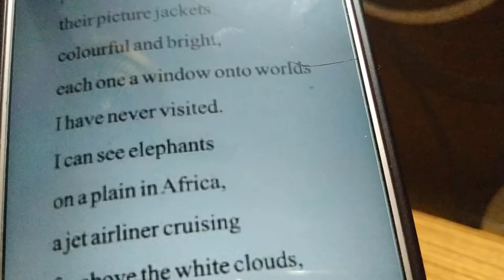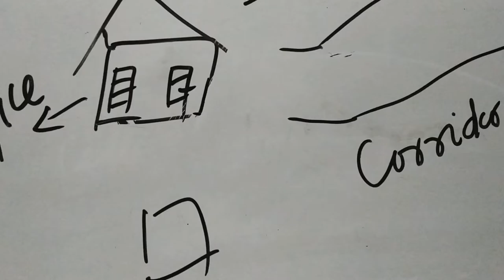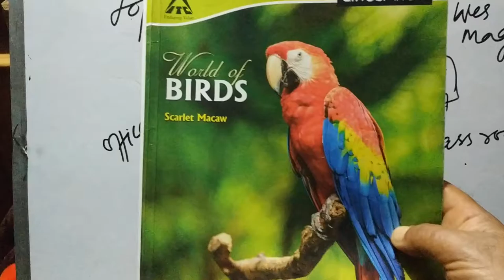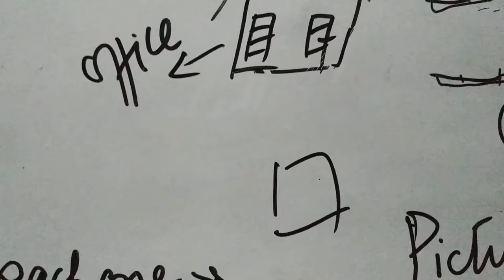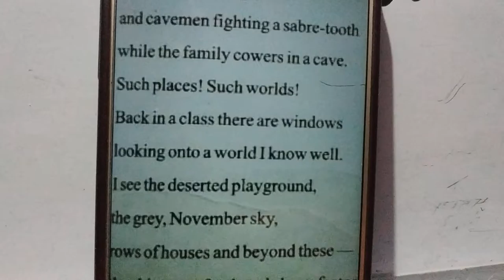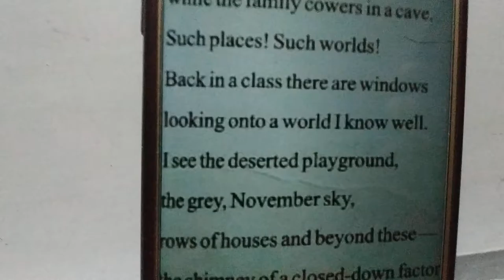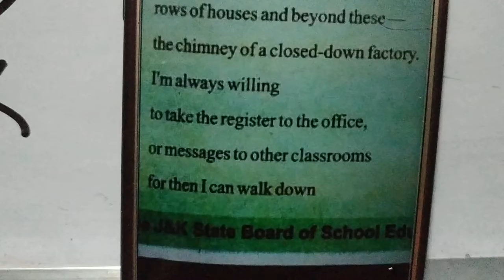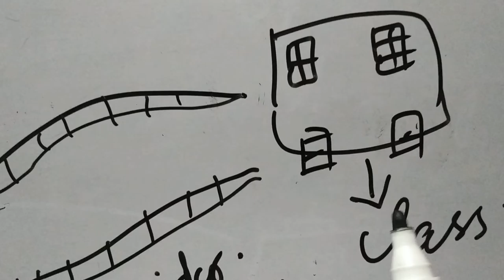Class 7th sub. English, windows,poem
Mohammad shafi H.M ups aafan lolab